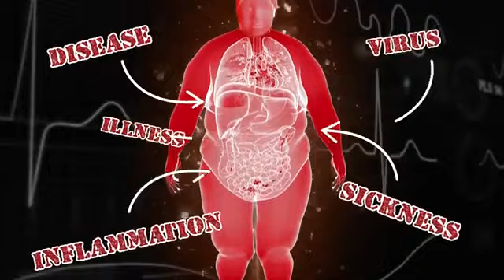LiveGood: 80% OFF Best USDA ORGANIC Greens - How I've Lost 10lbs in 2 Weeks - Ultimate Health Boost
Join Today!

best mlm for spiritual women 2024
best affordable collagen 2024,
aging backward with me,
network marketing,